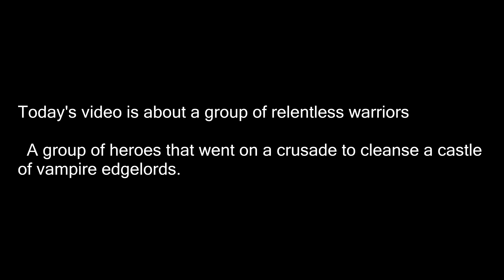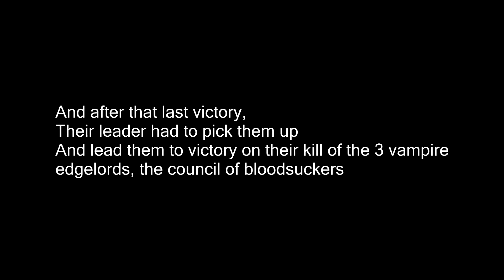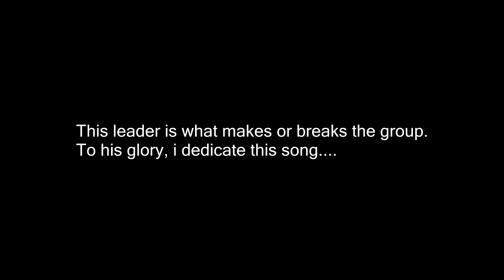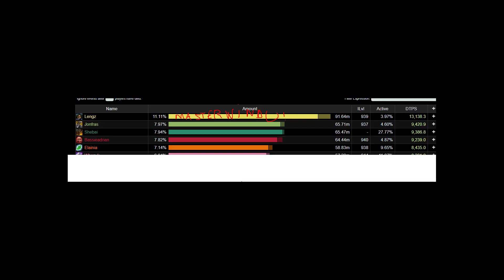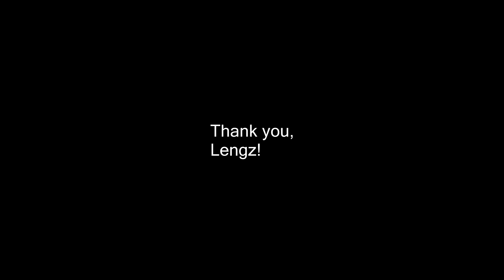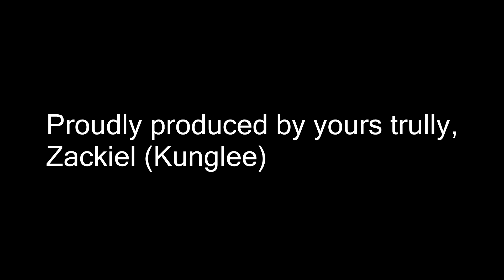Solar Flare - Council of Blood Mythic (KUNGLEE EDITION)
songs: no clue